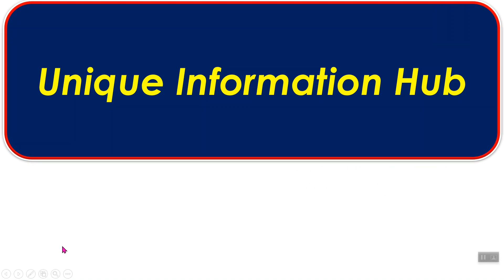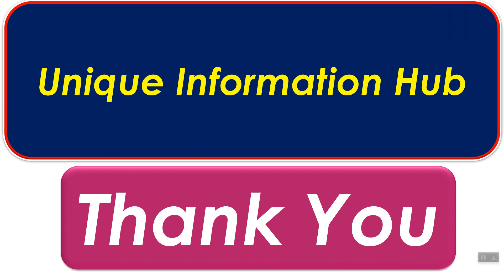शरीरातील सर्व गाठींचे लगेच पाणी , उष्णता 1 दिवसात कमी ! Dr swagat todkar upay ! डॉ स्वागत तोडकर उपाय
शरीरावर येणाऱ्या अनावश्यक चरबीच्या गाठी कमी करण्यासाठी किंवा काढून टाकण्यासाठी,उष्णता कमी करण्यासाठी,मताचे दुध वाढण्यासाठी ,कान्सर  टाळण्यासाठी,कोलेस्टेरोल कमी करण्यासाठी तसेच सोंदर्य वाढवण्यासाठी डॉक्टर स्वागत तोडकर यांनी उपाय सांगितला होता त्याचे प्रात्यक्षिक मी सांगून दाखवण्याचा प्रयत्न केला आहे याचा अनेक व्यक्तींना लाभ झाला आहे तुम्ही पण करा तुम्हाला पण नक्की लाभ होईल आवडला लाईक करा शेअर करा सबस्क्राईब करा.